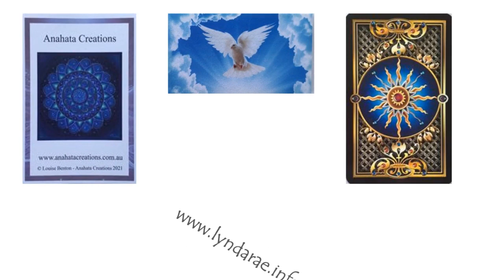TAROT July 24th 2022 - weekly global Tarot Reading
Global Tarot for the whole world - 24th July till 30th July 2022